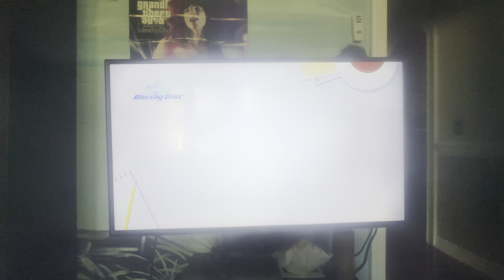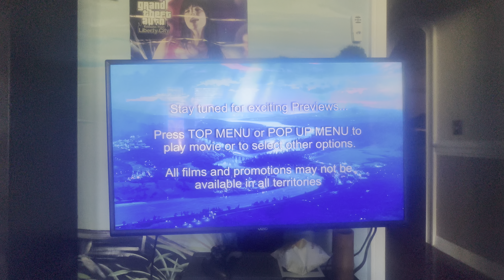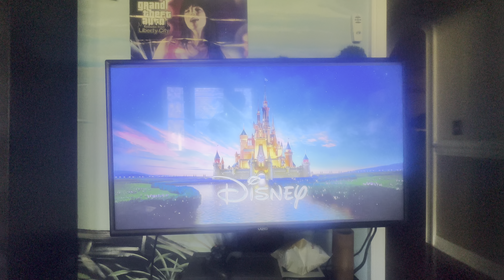Opening to Encanto 2022 Blu-ray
1. Disney logo (shortened)
2. Language menu
4. FBI Anti-Piracy Warning/Homeland Security Investigations Special Agent screen
5. Disney logo
6. Walt Disney Animation Studios: 60th Animated Motion Picture logo